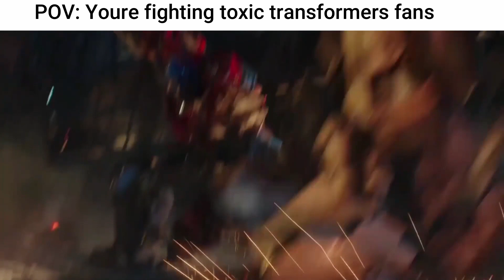The "Im Still Standing" meme But Optimus Prime sings it